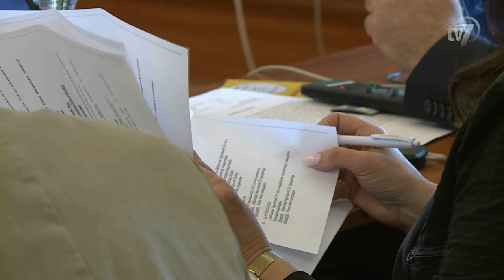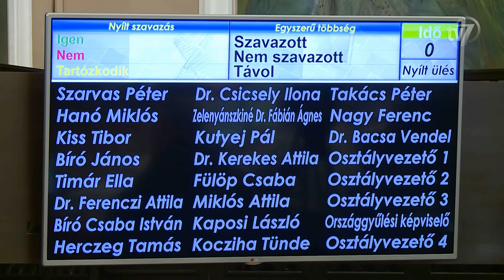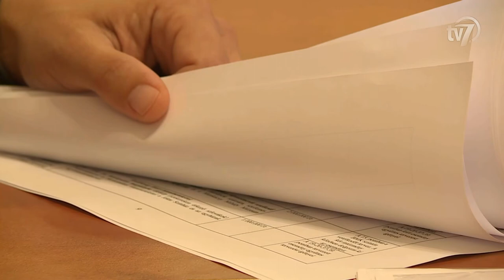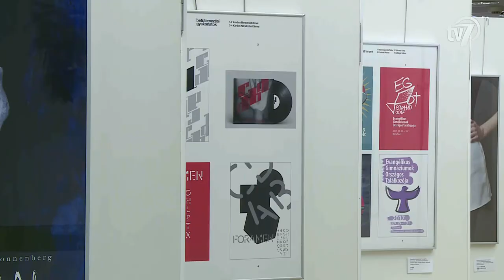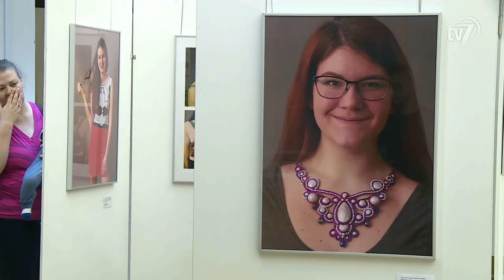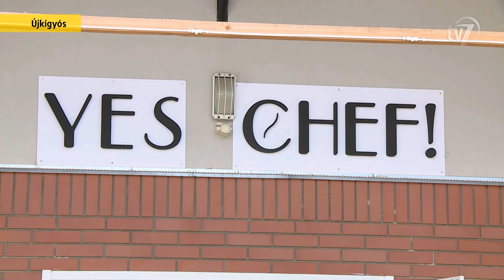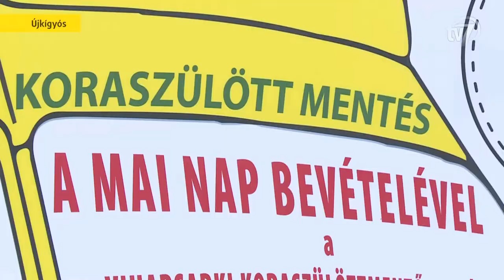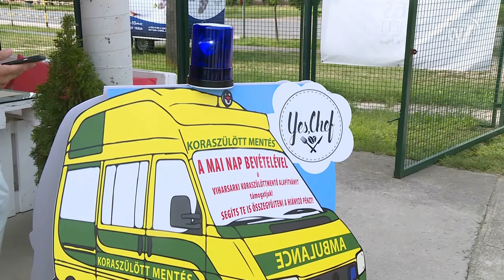Híradó 2017.05.25.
1. Közgyűlés. 0:44

2. A mentőknek kért támogatást az MSZP az MVM Zrt-től. 2:59
Interjú Miklós Attila, az MSZP Békéscsabai Alapszervezetének elnöke.

3. A gyulai Magvető Általános Iskola nyerte a Békési Érték-mérő elnevezésű versenyt. 4:02
Interjú Zalai Mihály, a Békés Megyei Önkormányzat Közgyűlésének elnöke.
Interjú Kiss Kata, a Széchenyi István Két Tanítási Nyelvű Szakgimnázium és Kollégium tanulója.
Interjú Székács Márk, a Magvető Református Általános Iskola és Óvoda tanulója.
Interjú Czirok Sándor Zoltán, a Magvető Református Általános Iskola és Óvoda felkészítő tanára.

4. Második ülését tartotta a Békéscsaba 300 Várostörténeti Emléktestület. 6:20

5. Ismét megrendezték az Evangélikus Gimnázium művészetis diákjainak munkáiból összeállított kiállítást a Békés Megyei Könyvtárban. 7:20
Interjú Köveskúti Péter, a Szeberényi Gusztáv Adolf Evangélikus Gimnázium igazgatója.
Interjú Nyemczoczki Réka, a Szeberényi Gusztáv Adolf Evangélikus Gimnázium tanulója.

6 Egy napi bevételét ajánlotta fel az újkígyósi Yes, Chef hamburgerező a Viharsarki Koraszülöttmentő Alapítvány számára. 9:32
Interjú Bánszki Dávid, a Yes, Chef tulajdonosa.
Interjú Dr. Abdulrahman Abdulrab Mohamed, a Viharsarki Koraszülöttmentő Alapítvány kuratórium elnöke.

7. Mesefalat adtak át kedden a Békés Mérték Közösségi Ház tagjai a Dr. Becsey Oszkár Utcai Óvoda gyermekeinek. 11:21
Interjú Nagyné Kerekes Anikó, a Dr. Becsey Oszkár Utcai Óvoda óvodavezetője.
Interjú Gaál-Kosáros Máté.
Interjú Kosáros Andrea.
Interjú Gál Krisztina, a Békés Mérték Közösségi Ház önkéntese.
Interjú Bor József.
Interjú Bonnyai Sándor, a Békés Mérték Közösségi Ház szociális munkása.

8. Több száz diák mérte össze tudását a szerdai Városi Középiskolás Csocsóversenyen. 14:42
Interjú Kondor Ivett, versenyző.
Interjú Földi Zsolt, a Dévaványai Csocsó Egyesület alelnöke.
Interjú Bencsik Tamás, segítő.